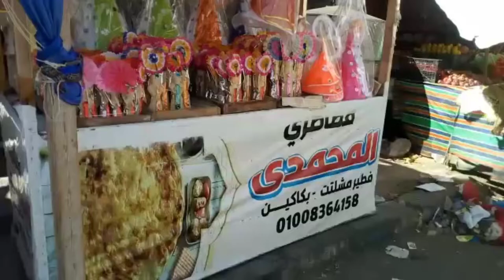youtube video #-Bt5V9bjvOU